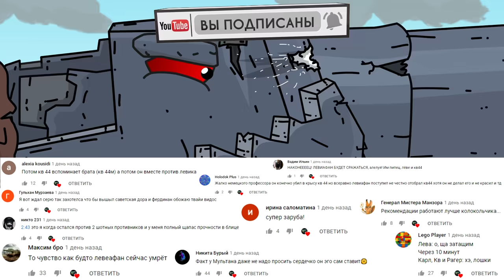Ярость Фердинанда. Первый бой - Мультики про танки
В этой серии Фердинанд вступит в первую схватку против советских героев КВ-6, Сириуса и Ратте... Которые никогда не отступают!